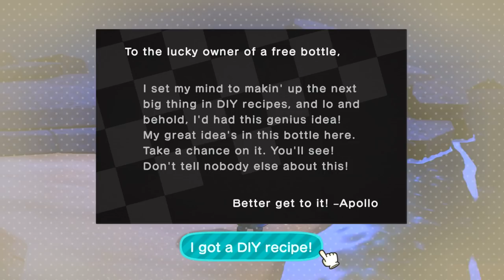A Rare Gift of FRIENDSHIP From Sable?! 🌺 Animal Crossing: New Horizons • #37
🌿💚 Stay curious!! 💚🌿